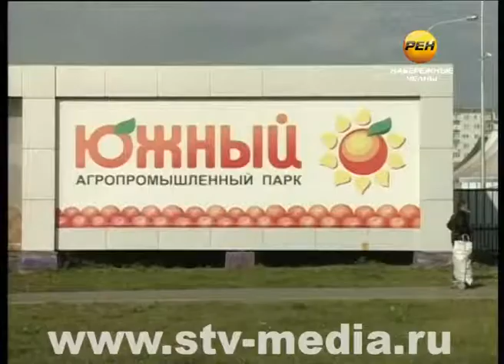Червоточинки осенних ярмарок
«Наш ответ Чемберлену» - именно так охарактеризовал работу сельхозярмарок исполняющий обязанности руководителя Исполкома. Посетить распродажи лично Наиль Магдеев решил еще в начале прошлой недели. И в выходные запланированный рейд по местам бойкой торговли состоялся.